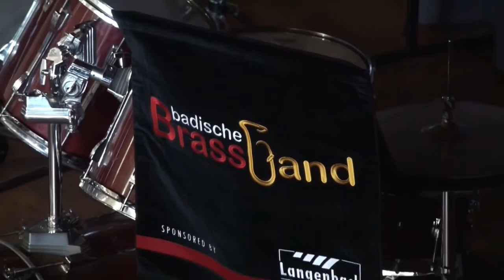James Bond Collection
arr. Goff Richards
Badische Brass Band
Leitung: Dominik M. Koch

Konzertmitschnitt: 23. März 2014, Letzenberghalle Malsch